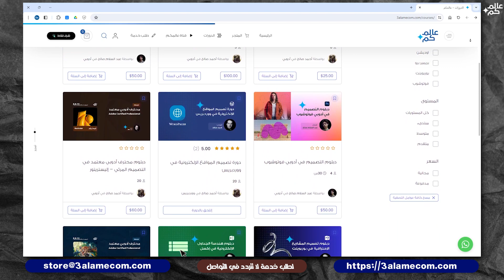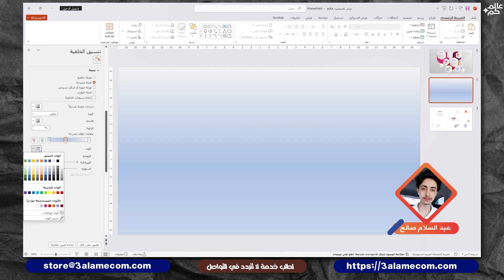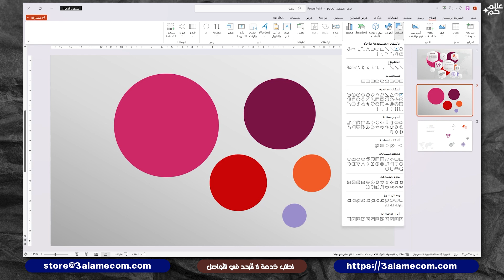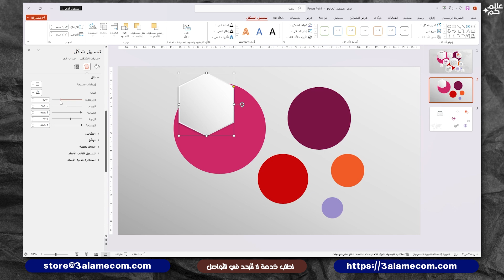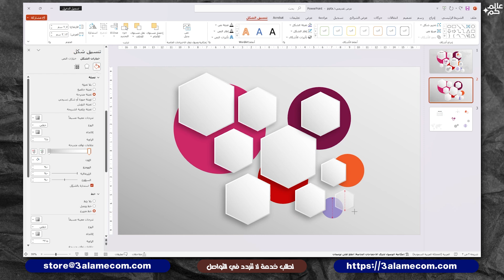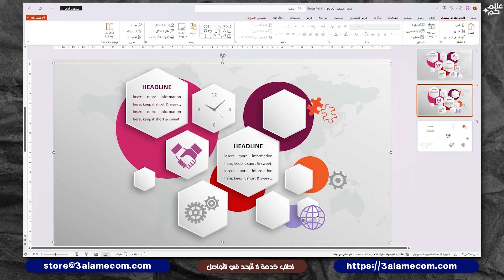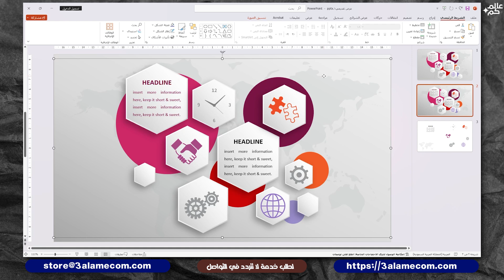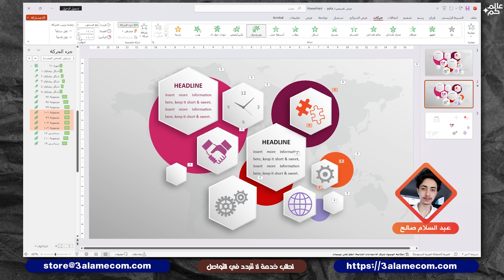كيفية تصميم انفوجرافيك متميز في برنامج بوربوينت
مع هدية متميزة لمتابعي عالمكم
خصم 60% على باقات النقاط لمتجر عالمكم وكافة الكورسات:
بحيث تتمكنوا من تحميل أي مواد سواء مواد المونتاج وكافة قوالب بوربوينت وأيضا ملفات تصميم المواقع
عند الشراء استخدم الكوبون :
H5GCYCCP